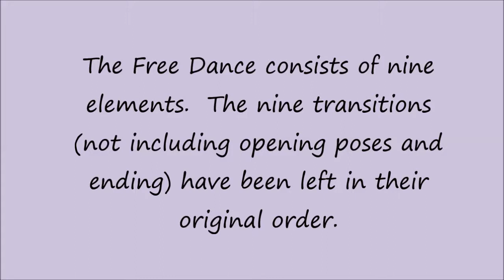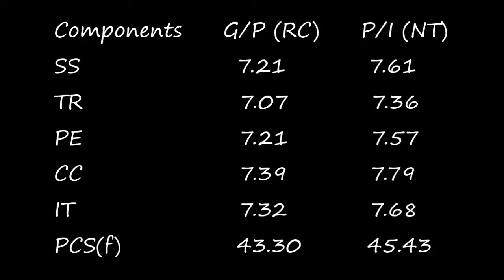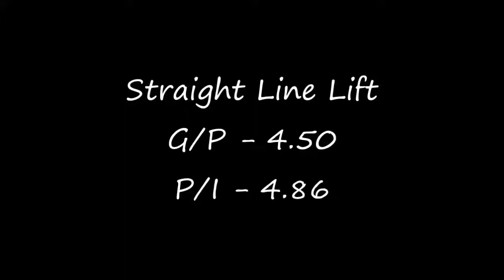Paul/Islam #4 - vs Gilles/Poirier - 2014 Free Dance - Cut R (Lower BV)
Mitch Islam Alexandra Paul Paul Poirier Piper Gilles
Paul/Islam vs Gilles/Poirier
2013-14 Free Dance - Fall Event with Lower Levels Comparison